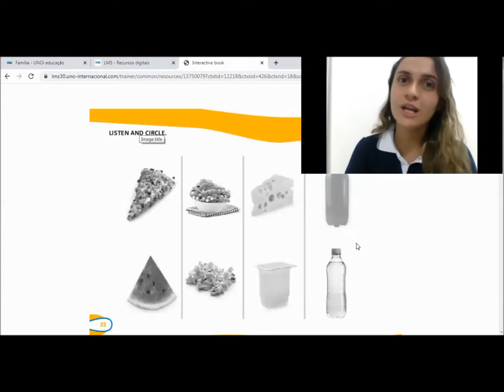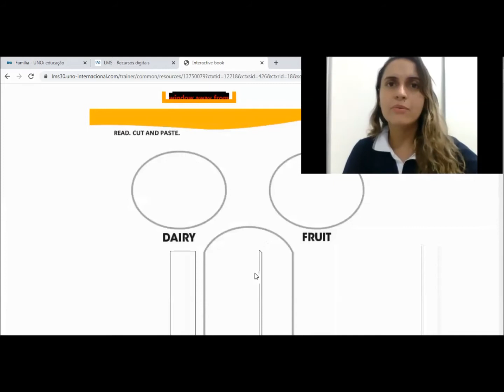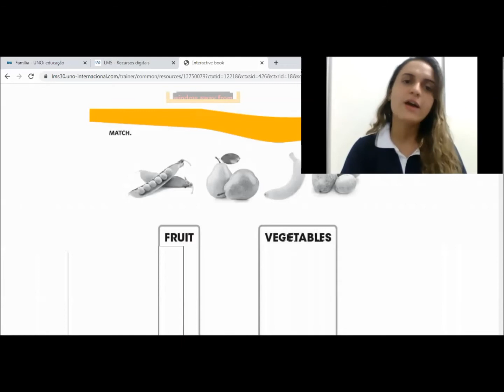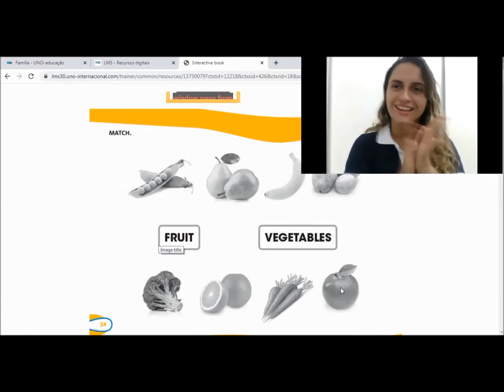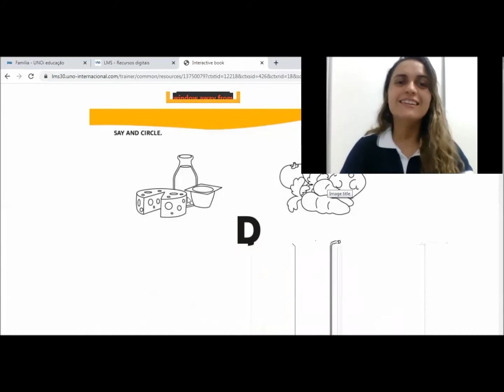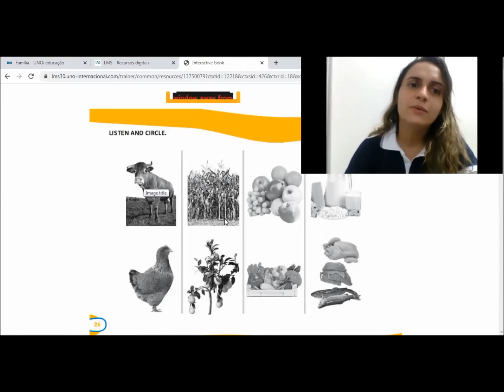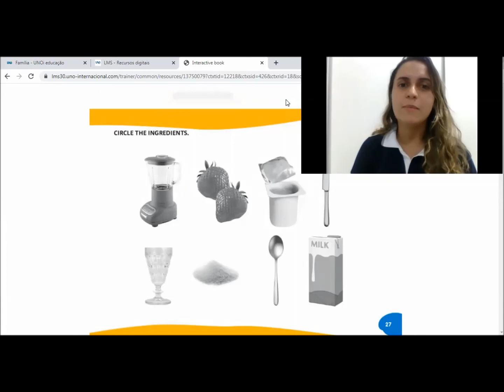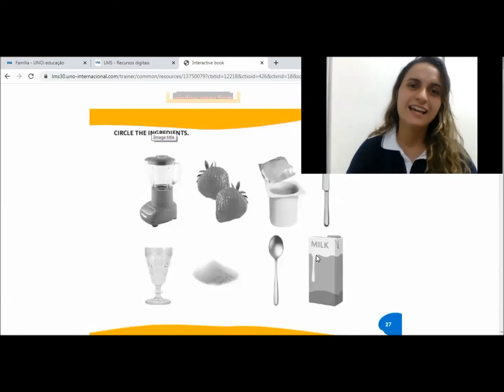Aula de inglês - Nível III